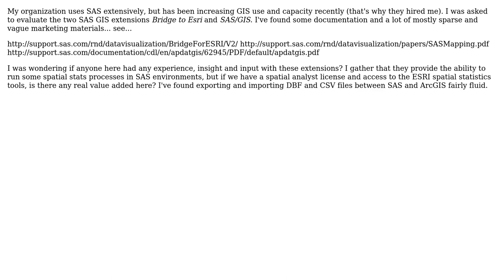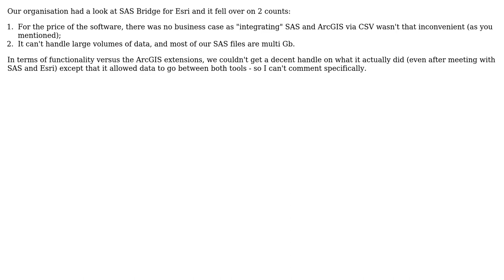Do SAS Bridge to Esri and SAS/GIS extensions add value to Spatial Analyst and Spatial Statistics?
GIS: Do SAS Bridge to Esri and SAS/GIS extensions add value to Spatial Analyst and Spatial Statistics?

With thanks & praise to God, and with thanks to the many people who have made this project possible! | Content (except music & images) licensed under CC BY-SA | Music | Images & others | With thanks to user PolyGeo user minus34 user mikeLdub and the Stack Exchange Network Trademarks are property of their respective owners. You are responsible for your own actions.